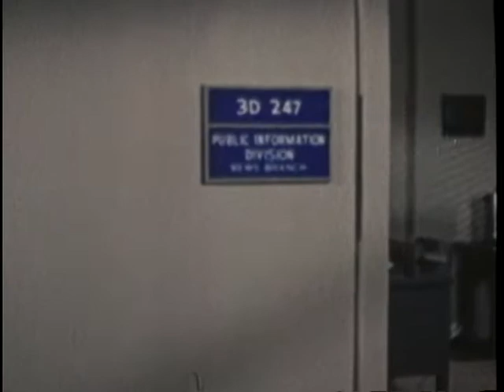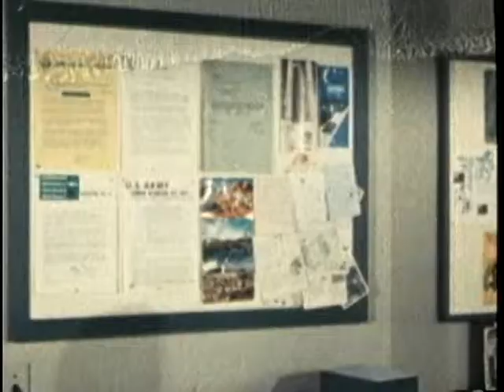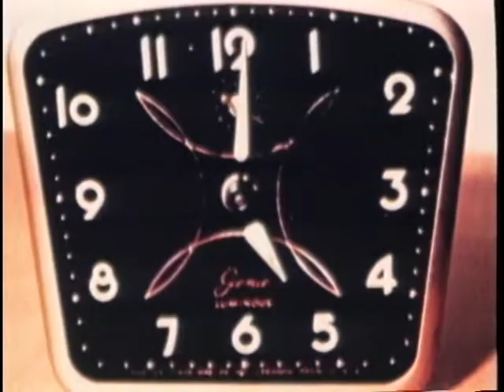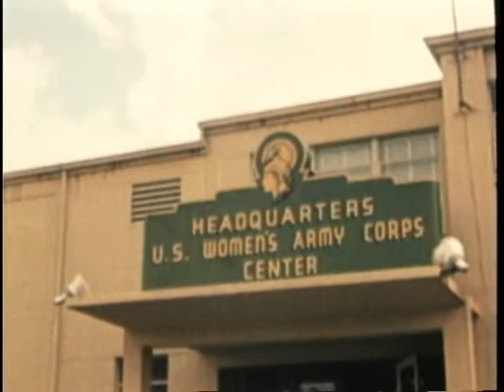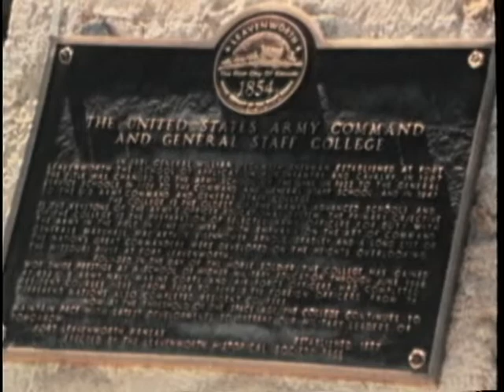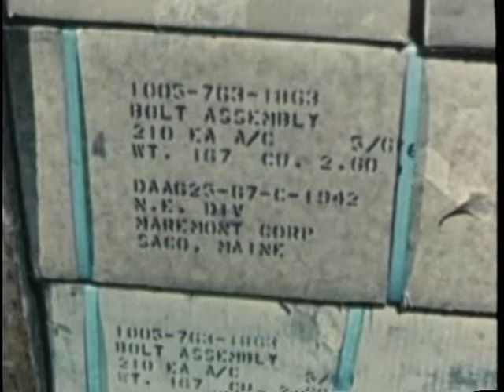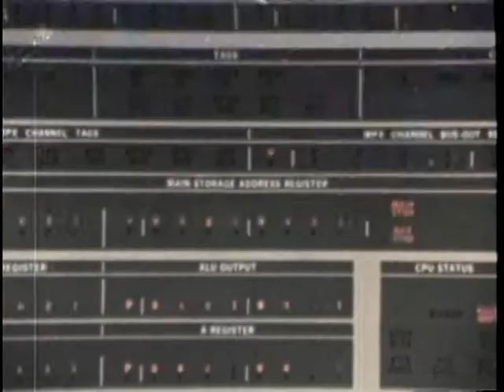FEMININE TOUCH, THE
FEMININE TOUCH, THE - Department of Defense 1970 - PIN 30258 - SPOTLIGHTS THE CONTRIBUTION OF THE 12,000 MEMBERS OF THE WOMEN'S ARMY CORPS IN MORE THAN ONE HUNDRED MILITARY JOB SPECIALITIES, ADDING THE FEMININE TOUCH TO THE ARMY.